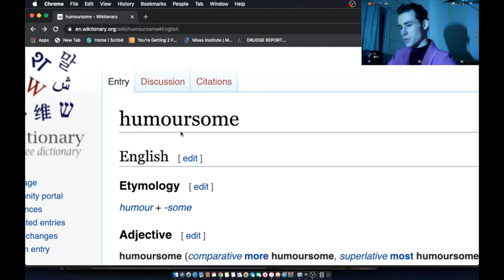H: Humoursome: Wandering Wikis [Moribund Institute]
Humoursome - (archaic) Liable to humours or moods; fickle; ill-tempered.